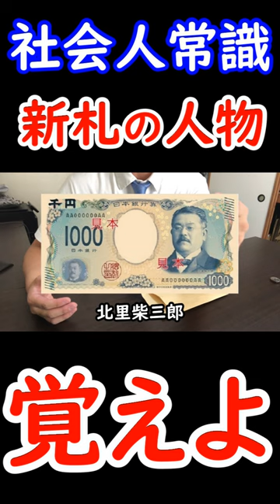社会人の新常識「新札に刷られる人物は誰？何した人？」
2023年9月の給料を公開します。独身37歳営業職サラリーマンの手取り額をご覧ください。ちなみに9月は昇給もあるのでそっちにも注目してくださいまし。

2年浪人して、やっと合格した大学を4年留年し中退した僕。